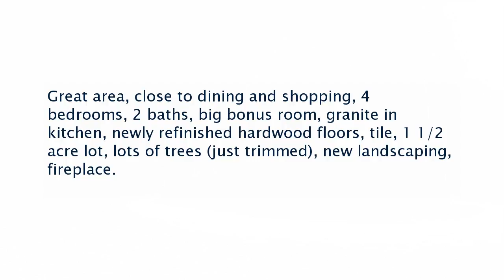Real estate for sale in Bowling Green Kentucky - MLS# 20174169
2529 Smallhouse Rd
Bowling Green Kentucky 42104
MLS# 20174169

Great area close to dining and shopping 4 bedrooms 2 baths big bonus room granite in kitchen newly refinished hardwood floors tile 1 1/2 acre lot lots of trees (just trimmed) new landscaping fireplace.